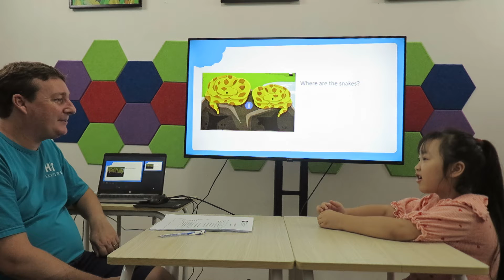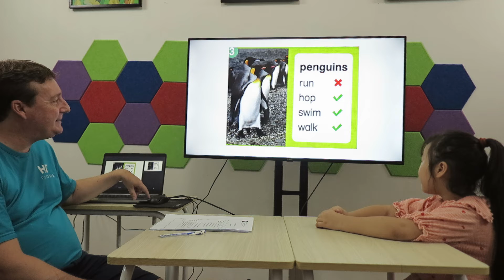BÀI KIỂM TRA NÓI THÁNG 8 LỚP G1X2 HOÀI AN